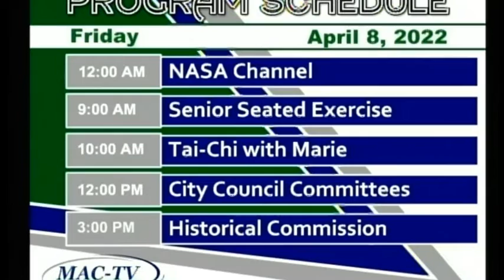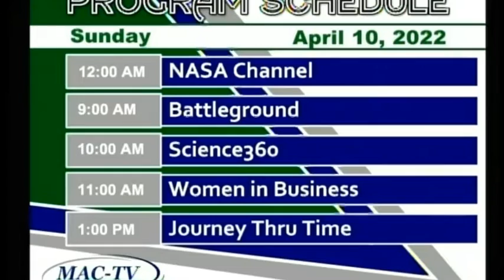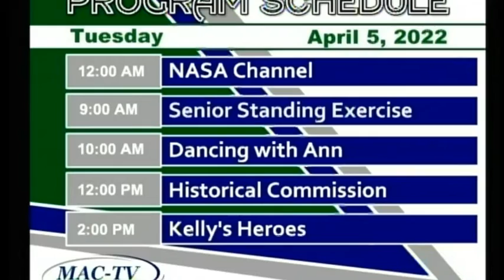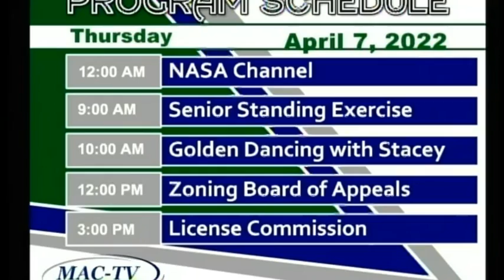Committee of the Whole 4-4-2022